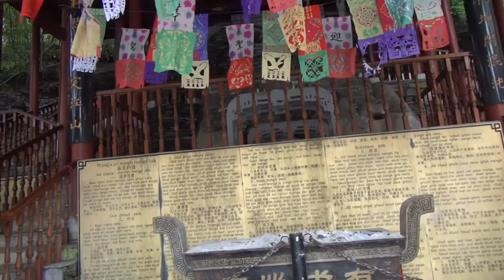凤凰古城 : Fenghuang ancient city.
凤凰古城，位于湖南省湘西土家族 苗族自治州的西南部，土地总面积约10平方千米。
2010年底约5万人口，由苗族、汉族、土家族等28个民族组成，为典型的少数民族聚居地。
凤凰古城 始建于 明嘉靖三十五年（1556年），已有四百多年历史，虽历经沧桑，仍保存完好。
万名塔，位于凤凰古镇城东 沱江之滨，塔高23米
沱江是古城凤凰的母亲河。两岸已有百年历史的土家吊脚楼。
北门古城楼始建于明朝。凤凰元、明时为五寨长官司治所，有土城。
原名卧虹桥，又称“风雨楼”，建于明洪武初年，位于是凤凰的中心.
交通
吉凤高速，凤大高速建成通车，距湘西自治州州府吉首市52公里，怀化市92公里；距铜仁凤凰机场27公里，怀化芷江机场57公里，张家界荷花机场280公里；G209国道，S308省道贯穿全境，枝柳铁路穿境而过，交通便利快捷。
Fenghuang Ancient City is located in the southwest of Xiangxi Tujia and Miao Autonomous Prefecture in Hunan Province, with a total land area of about 10 square kilometers.
At the end of 2010, it has a population of about 50,000, consisting of 28 ethnic groups including Miao, Han, and Tujia. It is a typical ethnic minority settlement.
The ancient city of Phoenix was built in the 35th year of Jiajing in Ming Dynasty (1556) and has a history of more than 400 years. Although it has gone through vicissitudes of life, it is still well preserved.
Wanming Tower, located in the east of Fenghuang Ancient Town, on the coast of Tuojiang River, 23 meters high
Tuojiang River is the mother river of the ancient city of Phoenix. A century-old Tujia stilt building on both sides of the strait
The ancient city tower of Beimen was built in the Ming Dynasty. Fenghuang Yuan and Ming Dynasty were ruled by Wuzhai chief lawsuits, with Tucheng.
Formerly known as Wohongqiao, also known as "Fengyulou", it was built in the early years of Hongwu in the Ming Dynasty and is located in the center of Fenghuang.
traffic
Jifeng Expressway and Fengda Expressway opened to traffic, 52 kilometers away from Jishou City, the capital of Xiangxi Autonomous Prefecture, 92 kilometers away from Huaihua City; 27 kilometers away from Tongren Phoenix Airport, 57 kilometers away from Huaihua Zhejiang Airport, and 280 kilometers away from Zhangjiajie Hehua Airport; G209 National Highway, S308 Province The road runs through the whole territory, and the Zhiliu Railway passes through the border. The transportation is convenient and fast.